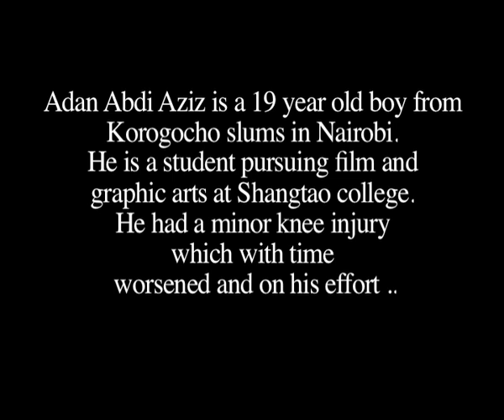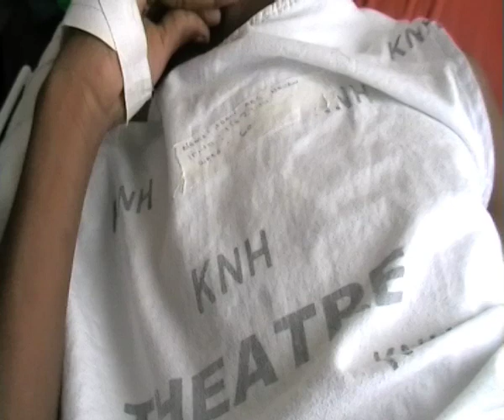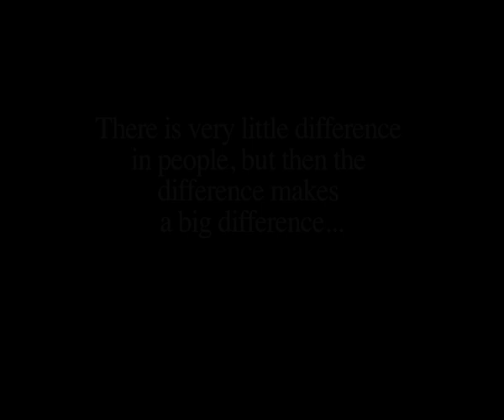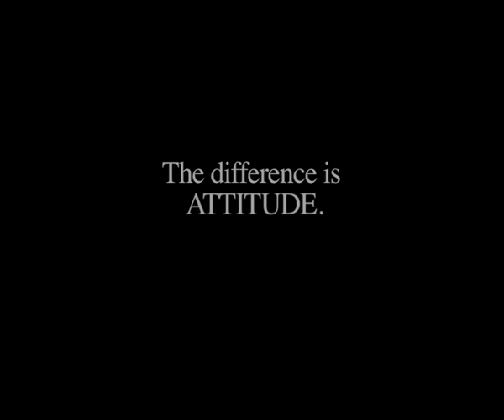Aziz Walking Again